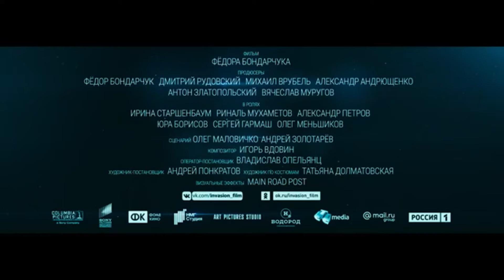Вторжение - Трейлер (рус)